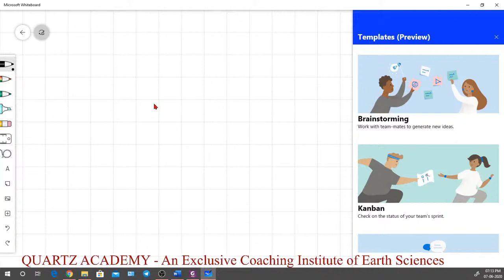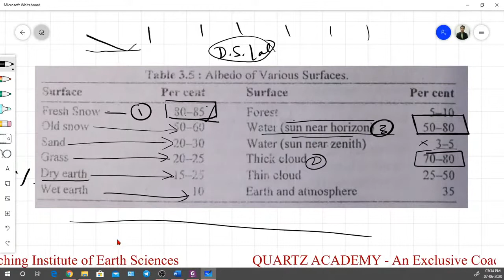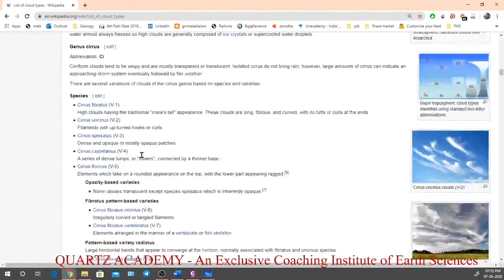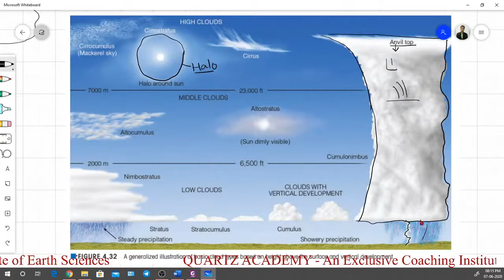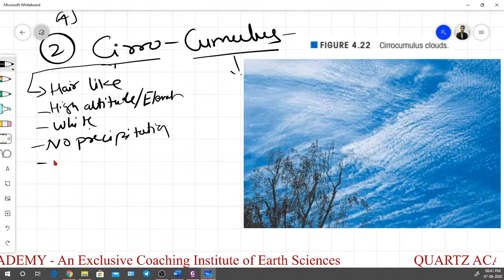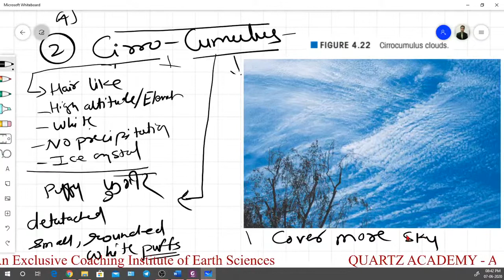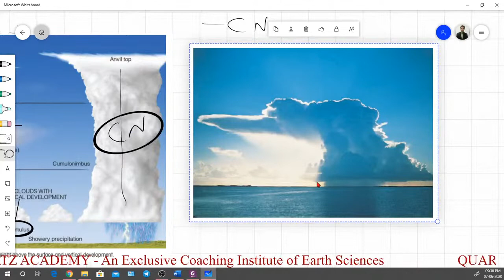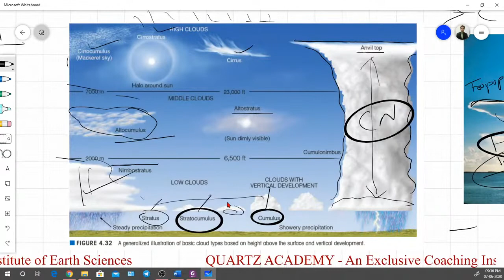CSIR-UGC NET | Earth Science | Live class 15 | Marathi